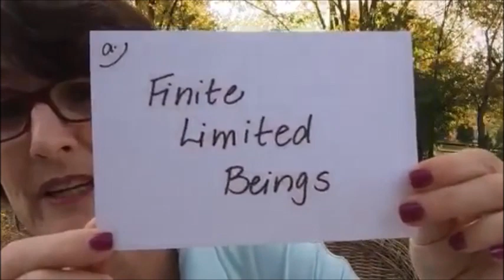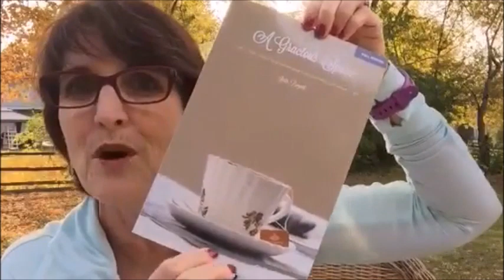Regret: What's a parent supposed to do with it?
Julie Bogart looks at regret—what to do about it while you are still homeschooling, and then what to do with the post-homeschool regrets that are sure to come to you too.

Get started with Brave Writer for FREE and download your freewriting lessons

Recorded on Periscope 10/23/2015 09:04 PM UTC by BraveWriter